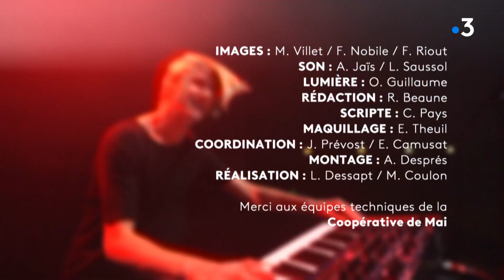Studio3 : Par.Sek interprète "Changer"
Changer se sexe, changer de visage, changer de coupe et changer le monde... Par.Sek veut tout changer d'où la création de cette chanson "Changer" qui rappelle les premiers Depeche Mode ou Taxi Girl... Le duo electropunk parisiano-clermontois part en live à la Coopérative de Mai pour Studio3.

Retrouvez-nous sur :
Notre site web